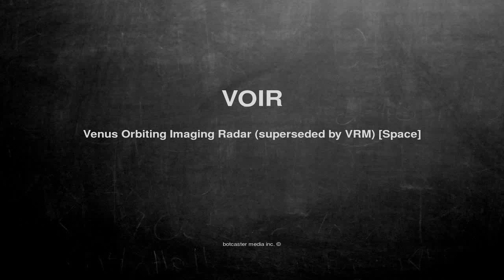What does VOIR mean